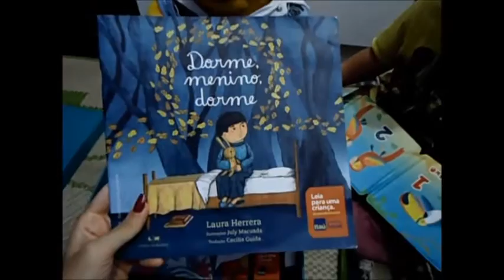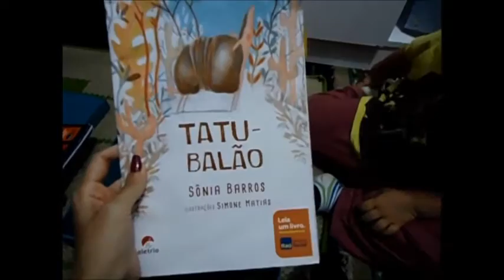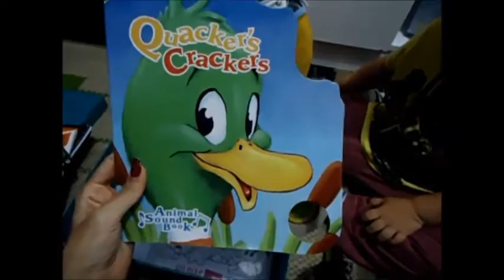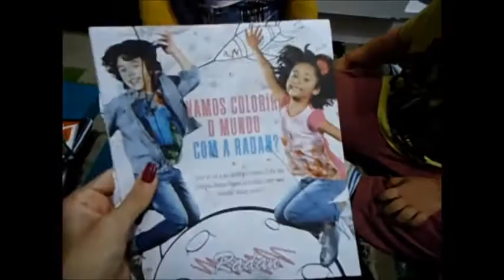OS LIVRINHOS DO BABY JON -Viviane Silva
Olá pessoal! Hoje vim mostrar os livrinhos que o Baby Jon tem. São poucos mas eu pretendo adquirir mais ao longo do tempo. Estamos aceitando doações kkkkkk (brincadeira). :)